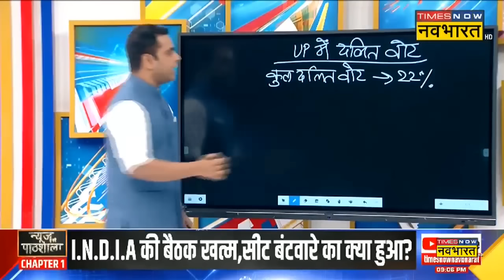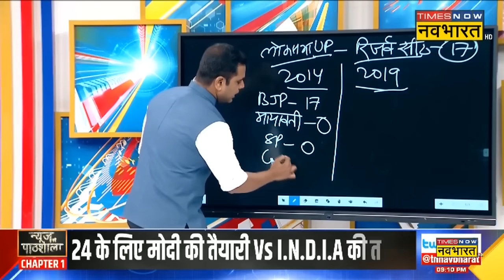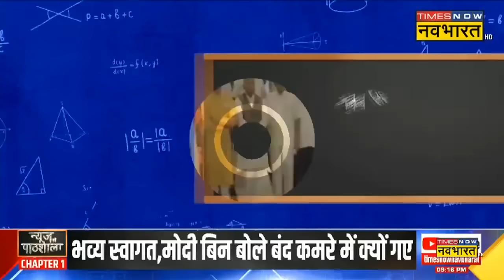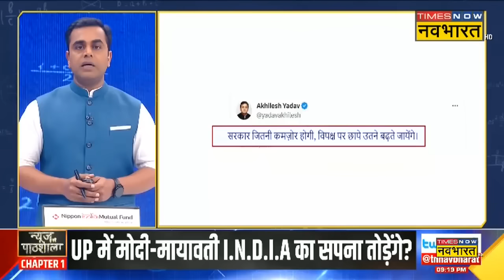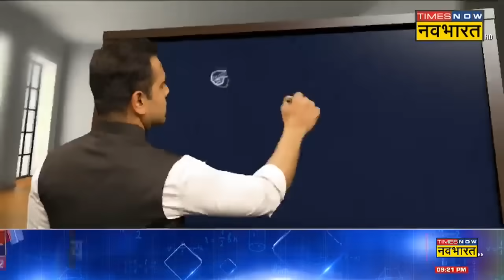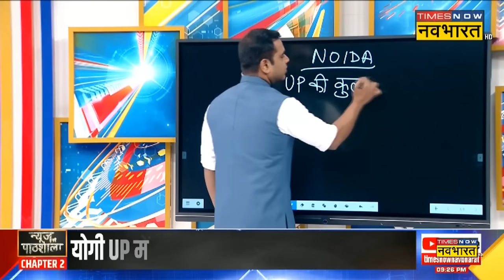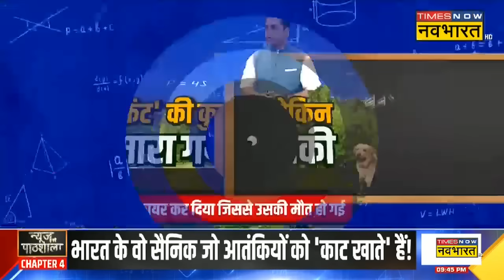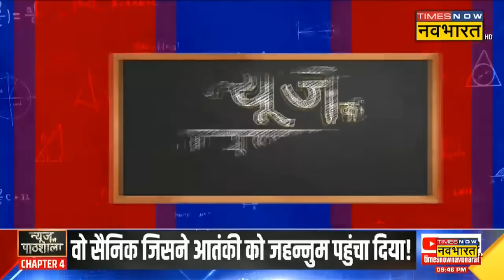News Ki Pathshala | Sushant Sinha : I.N.D.I.A की मीटिंग खत्म.. सीट बंटवारे का क्या फॉर्मूला बना ?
News Ki Pathshala | Sushant Sinha : BJP Headquarter में भव्य स्वागत के बाद PM Modi आखिर बंद कमरे में क्यों चले गए जबकि कयास लगाए जा रहे थे कि G20 सफलता के बाद PM पहली बार किसी मंच पर अपनी बात रखेंगे |
बहुचर्चित इंडिया गठबंधन (I.N.D.I.A Alliance) में क्या अब सीटों के बंटवारे का समीकऱम बन गया है | लगातार जारी  बैठकों के बाद क्या अब महागठबंधन का मुख्य चेहरा कौन होगा ये तय हो गया है | ऐसे ही बड़े मुद्दों पर देखिए News Ki Pathshala, Sushant Sinha के साथ